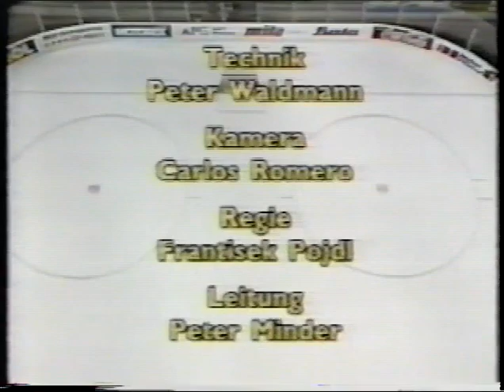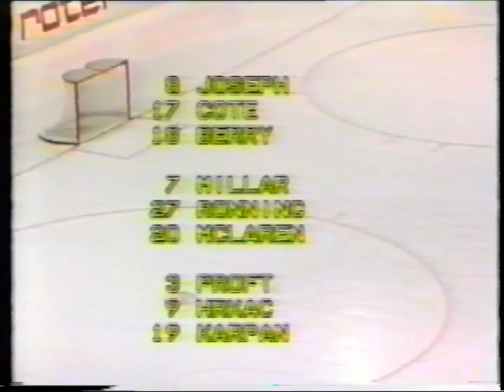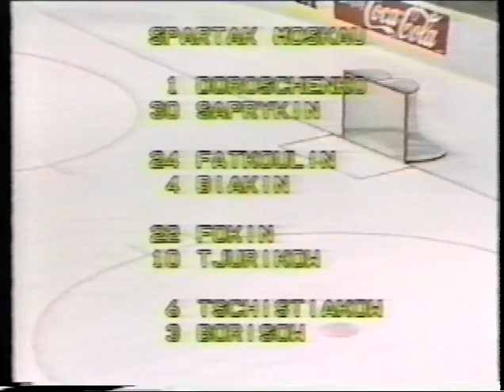1989 Euro Championship Red Army vs Bern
1989 Euro Championship Red Army vs Bern